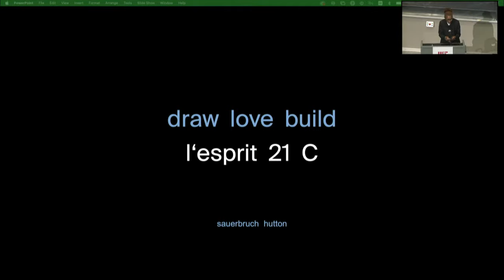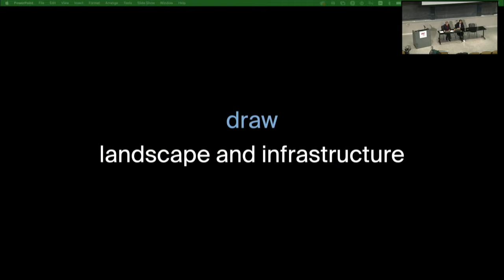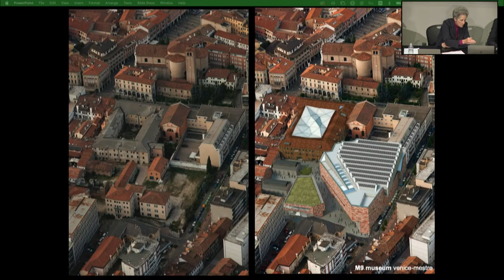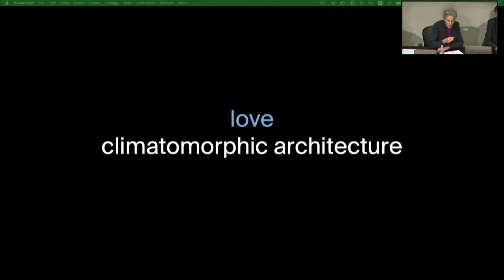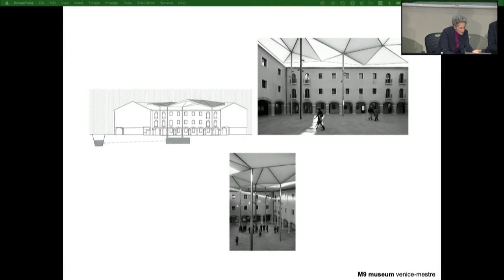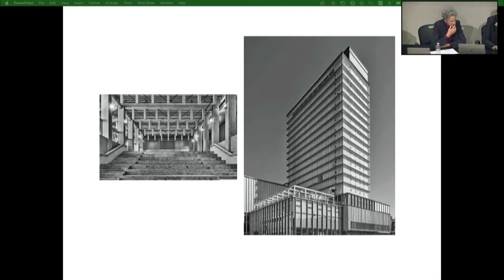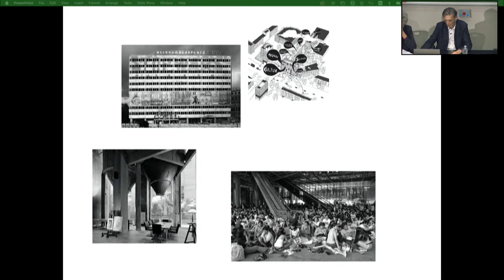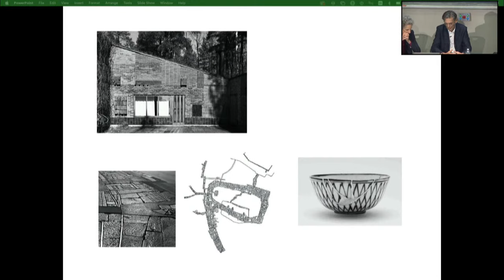The Ahmad Tehrani Symposium: Sauerbruch Hutton with Mark Wigley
MIT Architecture | Fall 2022 Lecture Series

"draw love build"

Within the overall framework of today’s wide-reaching sustainable agenda - whose urgency has been noticeably reinforced by the current pandemic - architecture occupies a delicate and often contradictory territory.

In truth largely partial to the still-reigning paradigm of endless growth, it finds itself in immanent contradiction to the ecological mindset and its imperative of reduction.  Faced with this conflict we ask ourselves: can architecture act as an avantgarde for the “Climatic Turn”?

For a long time, the very stuff of architecture - that is: haptic, corporeal, sensual matter – has become banalised into marketing image ‘material’. Perhaps the Climatic Turn will help to re-root appreciation and to reassert architecture’s inherent power? Sustainable practice should provide a testbed for a decarbonised economy; its products should enable different lifestyles that rethink the ways we live and work, how we consume and how (much) we produce.

Witnessing slow societal transformation in the face of rapid environmental change, we think that rational (and quantitative) arguments alone will not suffice to motivate change. Instead we should find ways to combine a new modesty with environments that stimulate the senses and maximise the wellbeing of the individual that the ecological movement has always wished to protect.

Lectures are free and open to the public. Registration required to attend in-person. Register here or watch the webcast on Youtube.

Sauerbruch Hutton was founded in 1989 by Matthias Sauerbruch and Louisa Hutton.

Matthias is a founding member of the German Sustainable Building Council, a member of the Urban Design Council in Munich and on the board of KW Institute for Contemporary Art Berlin. He is an Honorary Fellow of the American Institute of Architects, and was Director of the Architecture Section of the Akademie der Künste, Berlin.Matthias has taught at the Architectural Association in London as a Unit Master. He has held tenure professorships at the TU Berlin as well as the Academy of Fine Arts in Stuttgart. He was a visiting Professor at the University of Virginia, the Harvard Graduate School of Design and the University of the Arts in Berlin. Matthias himself studied at the Hochschule der Künste Berlin and the Architectural Association in London.

Louisa was a member of the Curatorial Board of the Schelling Architecture Foundation for thirteen years, and was a Commissioner at CABE as well as a member of the first Steering Committee for Germany’s Bundesstiftung Baukultur. She is an Honorary Fellow of the American Institute of Architects. In 2014 Louisa was elected to become a Royal Academician, and was subsequently awarded an OBE in 2015 for her contribution to architecture.Further to Sauerbruch Hutton‘s endeavours, Louisa has taught at the Architectural Association and was a visiting professor at Harvard Graduate School of Design. Louisa herself studied at the University of Bristol and the Architectural Association in London.